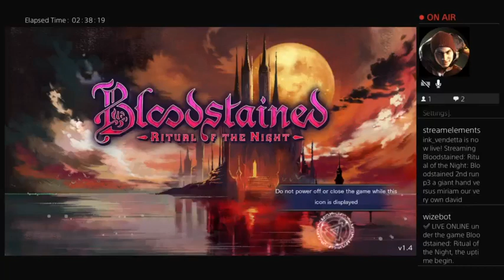August 19, 2023